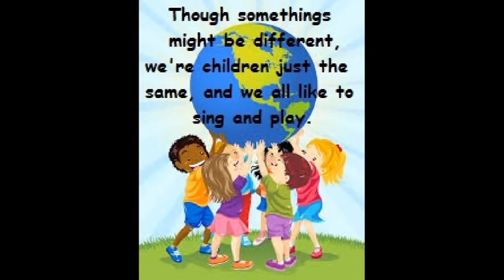Hello To All The Children of the World